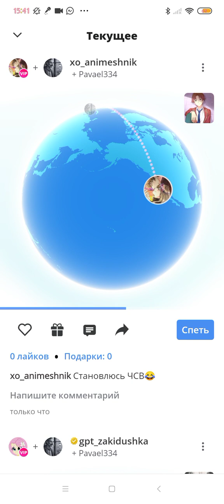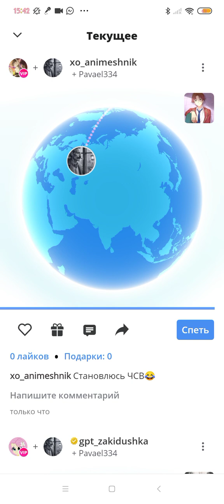Kesha Pro - ЧСВ